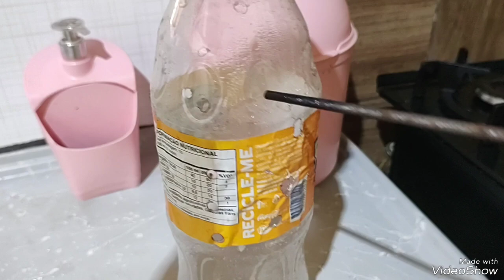Como Fazer Armadilha P/ Capturar Mosca da Manga Bicho da Manga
Ana Maria